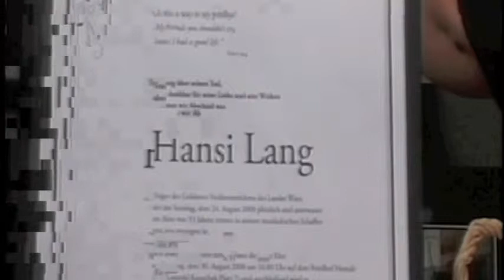Hansi Lang YouTube